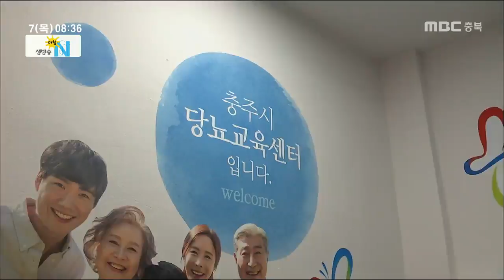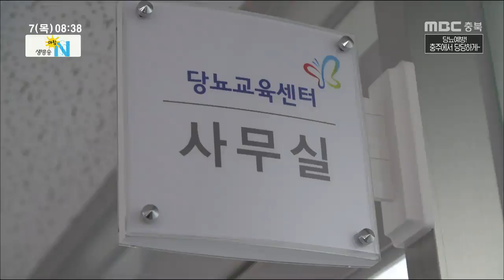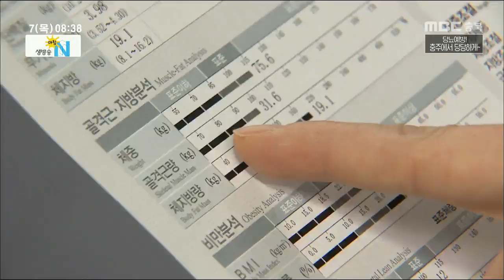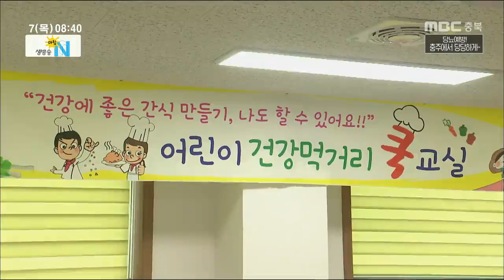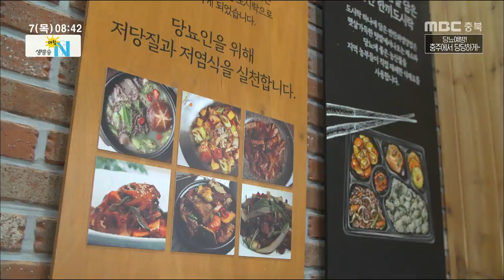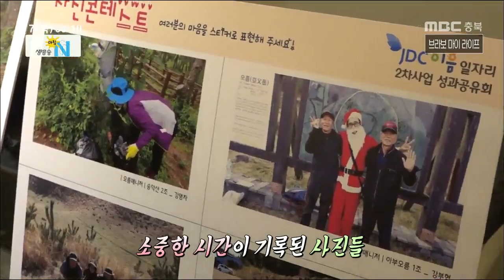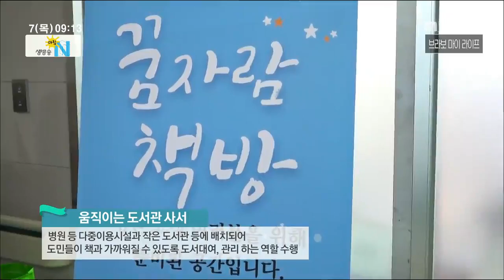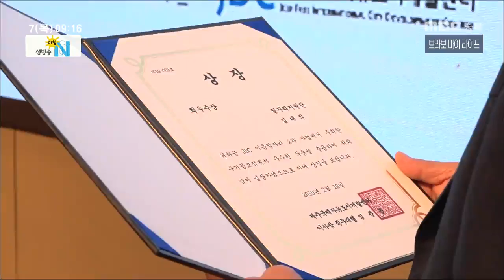생방송 아침N_풀영상_20190307